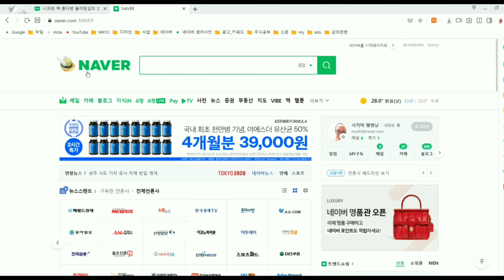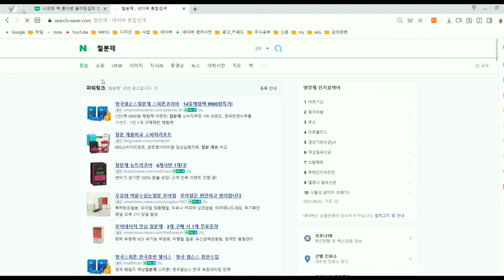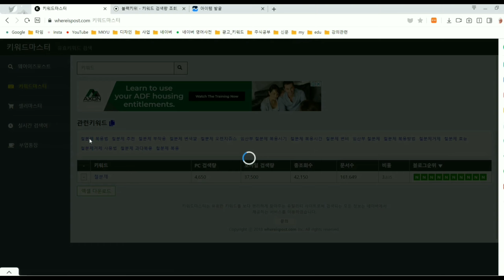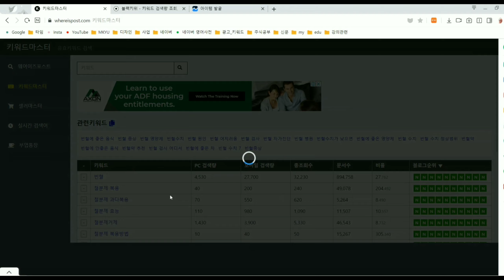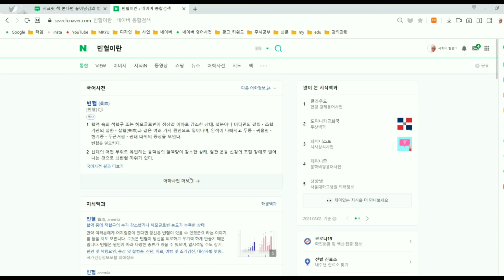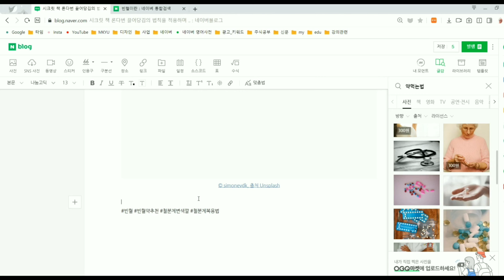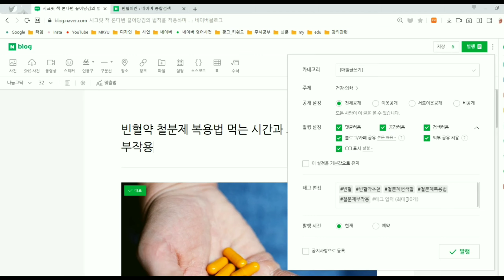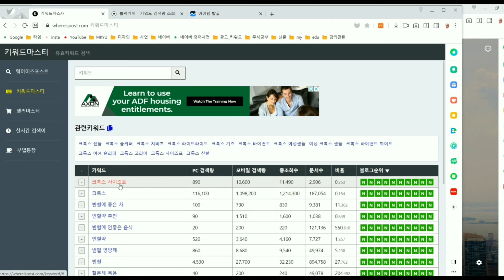[네이버 블로그] 아주쉽고 노출 잘되는 글쓰기 비법 이영상 하나로 종결 상위노출 글쓰기 꿀팁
네이버 블로그 이제 시작한 왕초보라면 이대로 한번 해보세요.
이 세가지 방법을 따라 해보시면 상위 노출 될 가능성이 정말 높아요.
강의 수준의 영상이더라도 끝까지 보고 따라 딱 한번만 해보시기 바랍니다.
영상 길이가 약간 길어진 점도 감안해 주시기 바랍니다.
제가 따라 하실 수 있도록 영상을 촬영하다 보니 길이가 길어졌네요.
감사합니다.

1. 검색어(해시태그)란: 01:07
2. 노출 잘되는 검색어 찾는법 04:47
3. 블로그 글 잘쓰는 법: 09:47